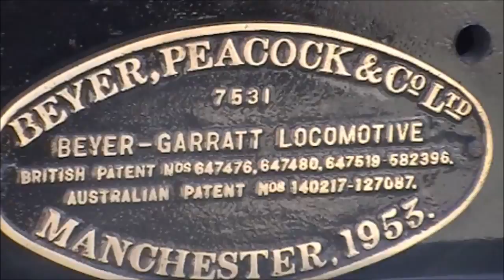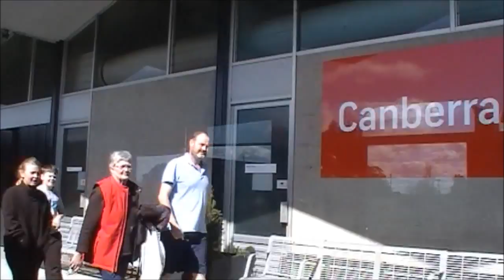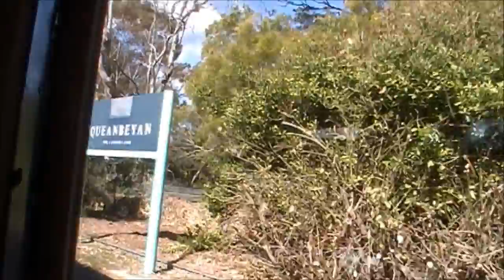6029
City of Canberra , 6029 Steam Train , Beyer-Garratt